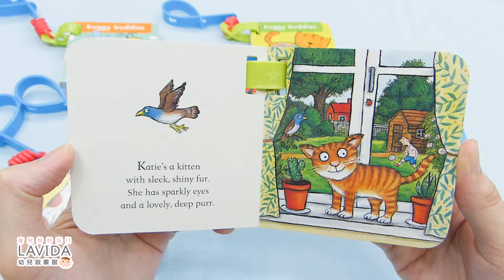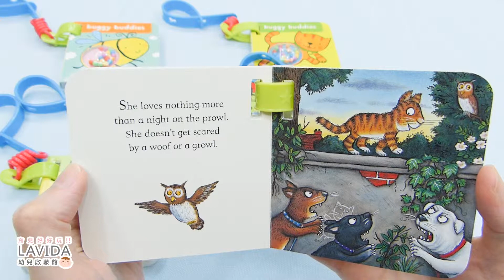Axel Scheffler buggy buddies: Katie the Kitten 貓咪凱蒂推車小掛書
Axel Scheffler buggy buddies: Katie the Kitten
貓咪凱蒂推車小掛書

‧方便攜帶的推車小掛書
‧再也不用和孩子上演你丟我撿
‧硬頁厚紙材質方便翻閱
‧封面有按鈕會發出貓叫聲